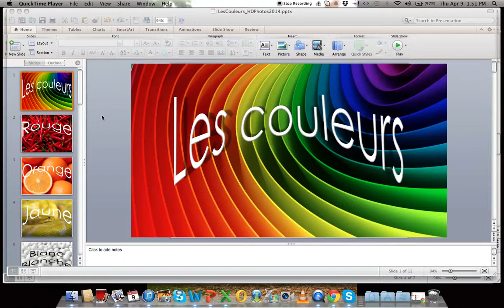Colors - Always Learning French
How to say the basic colors in French.